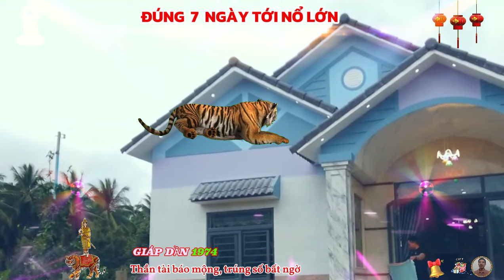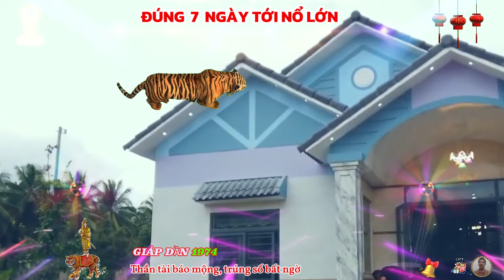🔴 Chấn động: Đúng 7 Ngày Tới, tuổi Giáp Dần 1974, hợp vía thần tài, vận may lớn, Đổi Vận Cực Giàu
dưới sự ảnh hưởng từ nguyệt lệnh lâm tuyệt, bản mệnh giáp dần cần kiềm chế bản thân và tránh xa những mối quan hệ không lành mạnh trong khoảng thời gian đúng 7 ngày âm lịch sắp tới, sự ham vui có thể khiến giáp dần dễ bị lừa gạt bởi những kẻ xấu tính thích lợi dụng tình cảm của giáp dần, hãy tỉnh táo và chọn lựa kỹ lưỡng những người xung quanh, vì họ có thể ảnh hưởng đến tư duy, cách suy nghĩ và hành động của giáp dần trong thời gian tới.